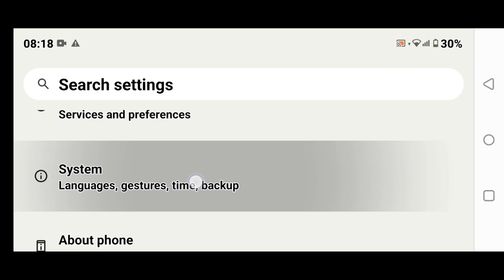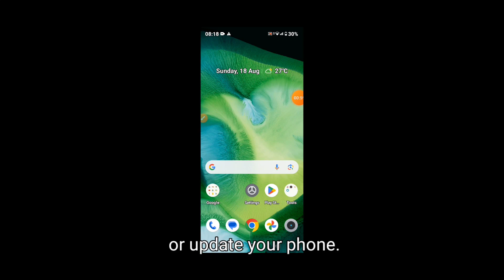How to update Realme C63 || Realme C63 ko update kaise kare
Hello dosto, aaj maine is video me bataya hai ki Realme C63 ko update kaise kare, dosto Realme C63 ko update karna bahut hi aasan hai. Agar aap bhi janna chahate hain ki Realme C63 ko update kaise kare to is video ko pura dekhiyega, thanks friends.

Hello friends, in this video, I've explained how to update Realme C63. Updating Realme C63 is very easy. If you want to know how to update Realme C63, be sure to watch this entire video. Thanks, friends.